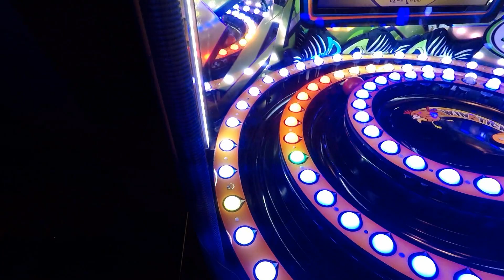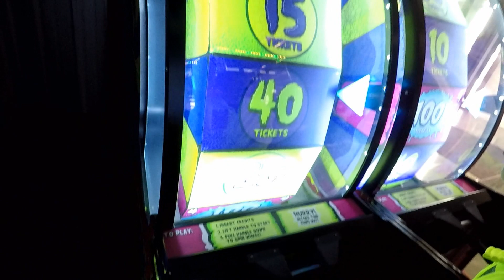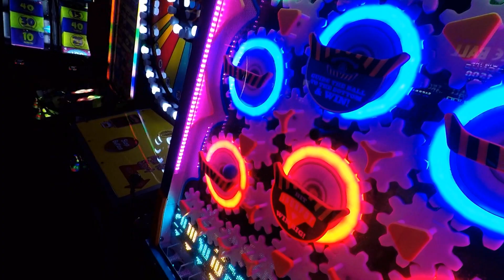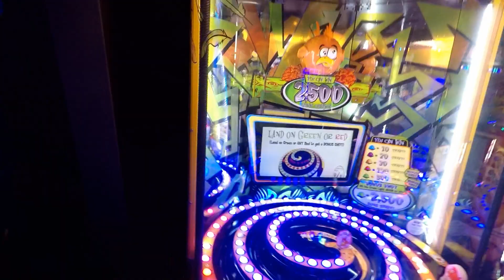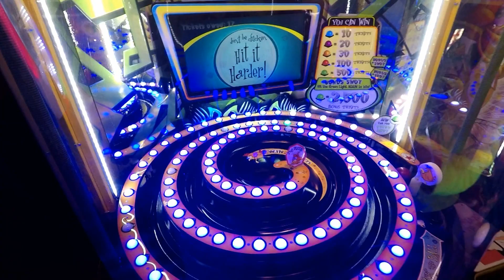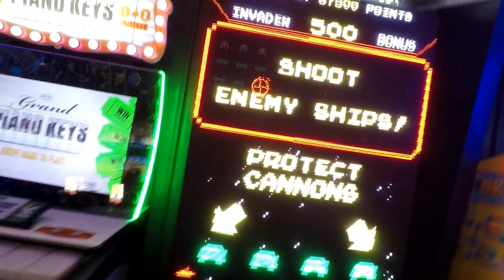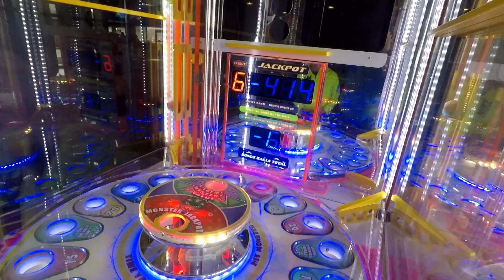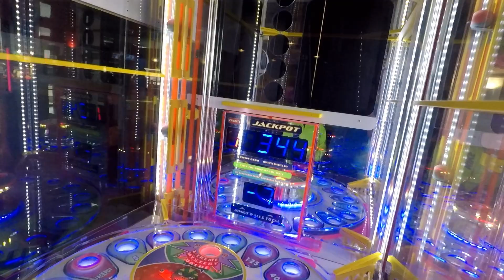Part 2 #47 Landon Playing at the ARCADE!